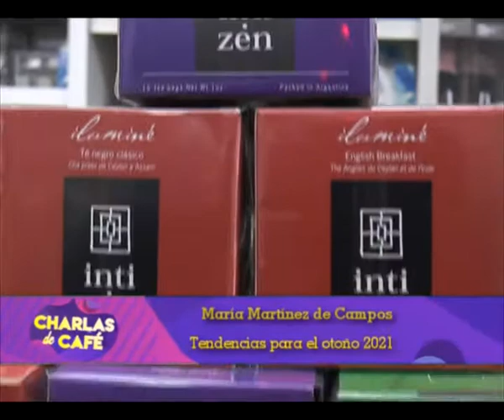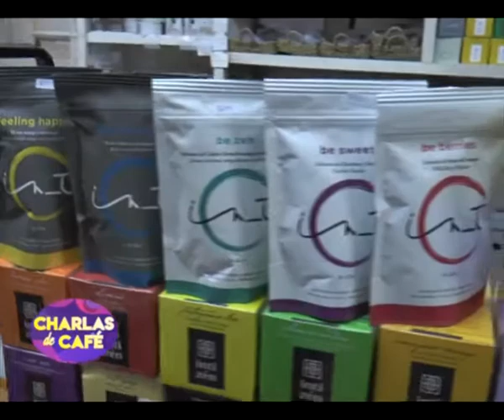María Martínez de Campos - A y M Bazar - tendencias para el otoño [Charlas de café TV]